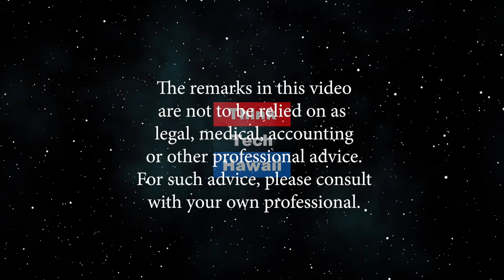Changing habits in relationships and romance (Community Matters)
The generations are never the same.  Brad Coates will discuss differences in Dating & Mating, Marriage & Divorce, Sex and Romance Habits of the Different Generations (Boomers, Millennials, and Gen Z). The host for this episode is Jay Fidell.  The guest for this episode is Brad Coates.